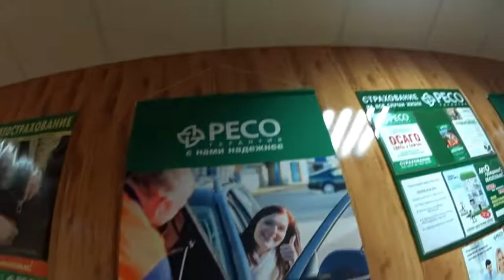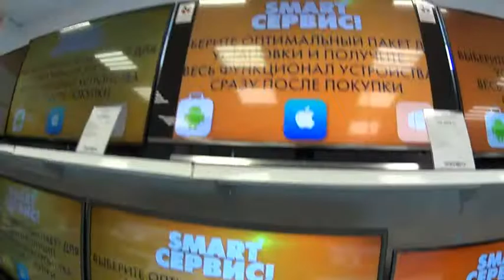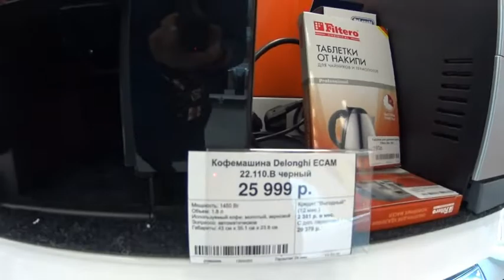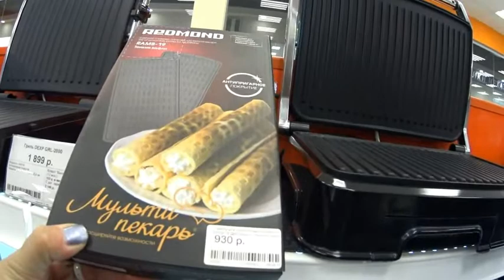ТЕХ.ОСМОТР И СТРАХОВАНИЕ МАШИНЫ. ВАРИМ КОМПОТ ИЗ ВИНОГРАДА.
Тех осмотр и страховка машины.Один раз в год приходиться проходить эту процедуру.
ВКУСНО И ПРОСТО СО СВЕТЛАНОЙ - МОЙ НОВЫЙ КАНАЛ. - мой любимый салат РЫБОНЬКА МОЯ